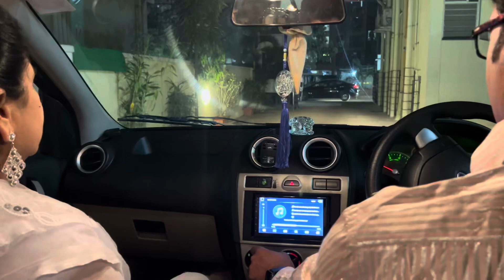PART 2 Sabko le chale aao 2024 me yaaayyyyy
Assalamualaikum Hello Namaste everyone

Welcome back to Alfishan Vlogs 😘🤗

To video Ko end to dekhe like kare share kare comments me aapka favourite part bataye aur bht date suggestions bhi k AAP Hume kya new try karte dekhna chahte .

AFSHAN ASHRAFI YOUTUBE

Second ID

MOJ

JOSH